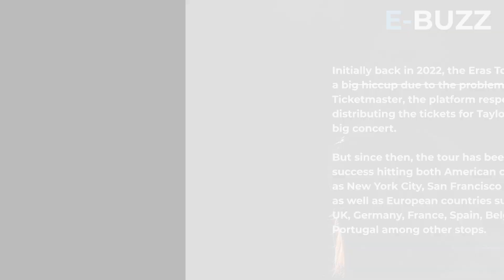Taylor Swift adds six more stops for Eras Tour at Canadian PM’s request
North America has not yet seen the last of Taylor Swift as the country-pop singer has added six additional dates to her Eras Tour at the request of Canadian Prime Minister Justin Trudeau.
As such, the Eras Tour will also embark to Canada and hit its concluding dates in November 2024 with six shows in Toronto and Ontario at the Rogers Centre.

However, Swift did not say these were the final dates of the tour, leaving the door open for possibly still more additions to the tour, after it makes its unexpected stop back to North American home territory following an existing 2024 itinerary that takes the Eras Tour throughout Europe.

Initially back in 2022, the Eras Tour had hit a big hiccup due to the problems with Ticketmaster, the platform responsible for distributing the tickets for Taylor Swift’s big concert. But since then, the tour has been a massive success hitting both American cities such as New York City, San Francisco and Austin, as well as European countries such as the UK, Germany, France, Spain, Belgium and Portugal among other stops.